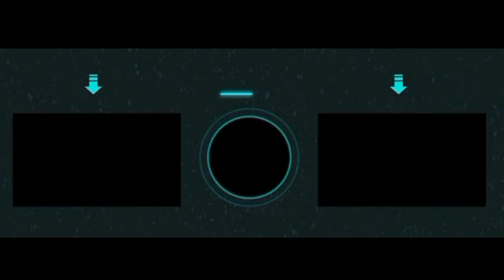Benedetta Offlane Rotation Guide! MLBB - Benedetta Best Build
Di video kali ini saya akan berbagi cara Rotasi Benedetta Offlane yang baik dan benar, seperti apa keseruannya? Langsung saja tonton videonya sampai habis cuy.

🔗🔗🔗 TAGLINE

Benedetta Mobile Legend,
Benedetta Top 1 Global,
Benedetta,
Benedetta Tutorial,
Benedetta Psycho,
Benedetta starlight,
Benedetta tank,
Benedetta montage,
Benedetta Offlane,
Benedetta mobile legends,
Benedetta Best Build 2021,
Benedetta Top Global 1 2021,
Benedetta Gameplay,
Benedetta Awe mask,
Benedetta support,
Benedetta Vs Everybody,
Item Benedetta Tersakit,
Item Benedetta full tank,
Item Benedetta terkuat,
Meta baru mobile legend,
Benedetta Top Global,
Benedetta build,
Benedetta best build,
Benedetta Build Tersakit,
Benedetta gold lane,
Benedetta Collector Skin,
Skin Collector Benedetta,
Skin Benedetta Collector,
Benedetta Offlane Rotation,